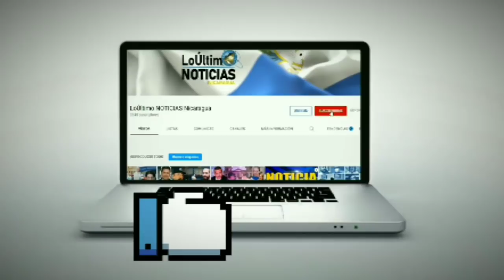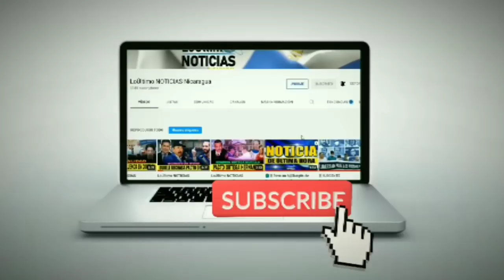URGENTE Noticias de Nicaragua hoy 17 de Mayo de 2022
Hoy 17 de Mayo de 2022 | LoÚltimo NOTICIAS Nicaragua
ÚLTIMAS NOTICIAS - 17 de Mayo DE 2022
Hoy 17 de mayo de 2022 | LoÚltimo NOTICIAS Nicaragua Micro Informativo
LoÚltimo NOTICIAS Nicaragua | Micro informativo de hoy 17 de Mayo de 2022
Micro informativo de hoy 17 de MAYO de 2022
micro informativo noticias de nicaragua hoy 17  DE Mayo de 2022
NOTICIAS DE NICARAGUA 17 de Mayo de 2022
Ultimas Noticias de Nicaragua 17 de Mayo de 2022
Micro informativo hoy 17 de Mayo de 2022
Micro informativo Noticias 17 de Mayo de 2022
Micro Informativo 17 de Mayo de 2022
Hoy 17 de mayo de 2022 micro Informativo
HOY 17 de Mayo de 2022  NOTICIAS NICARAGUA
Nicaragua hoy
NOTICIASHOY17MAYO22
Nicaragua
Nicaragua Noticias
Noticias Nicaragua
noticias hoy
breve informativo
BREVE INFORMATIVO
ultimas noticias
noticias
Ukraine
FSLN
Breve Informativo
Daniel Ortega
NICARAGUA
LoÚltimo noticias
NOTICIAS
noticia
Nicaragua